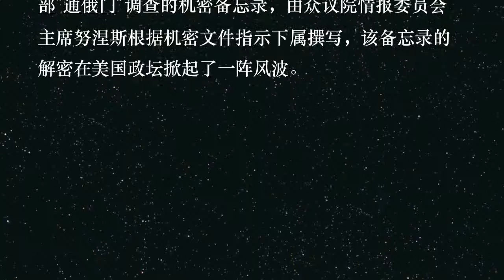Nunes: 民主党与俄罗斯有共谋 穆勒报告宣布死亡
Devin Nunes 表示民主党所谓的“通俄门”是作秀
想让美国民众看清事实 作茧自缚 直接取消大选资格